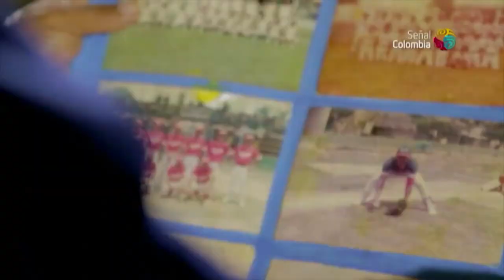Ministra TIC explicó la importancia del Proyecto de Ley para Modernizar las TIC. N3 C46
Sylvia Constaín, explicó en audiencia pública en el Congreso, la importancia del Proyecto de Ley que beneficiaría al Sector TIC.